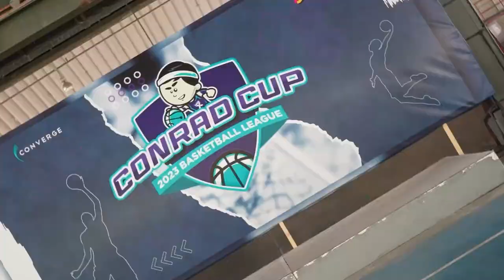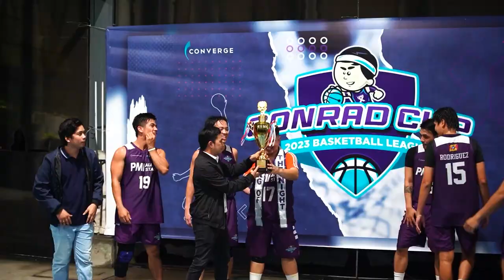Conrad Cup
Officially closing our first-ever Conrad Cup! 🏀

Congratulations to the Operations and Maintenance team for bringing home the 🏆!